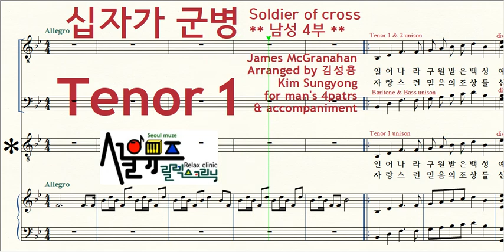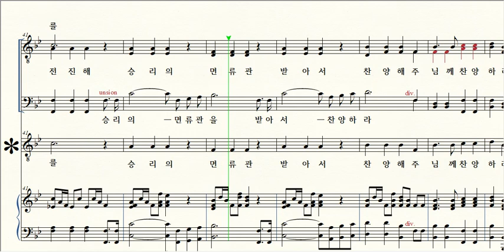십자가 군병 (남성4부) / 1 Tenor 1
Title / 십자가 군병 Soldier of cross ** 남성 4부 **
Composer / James McGranahan
Arranged by 김성용 Kim Sungyong for man's 4patrs & accompaniment
Lyricist /  James McGranahan